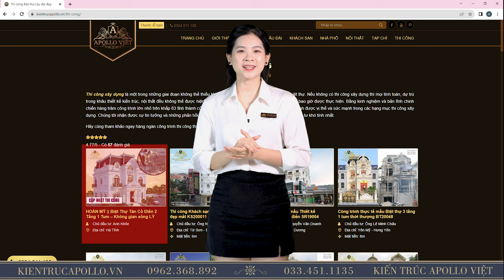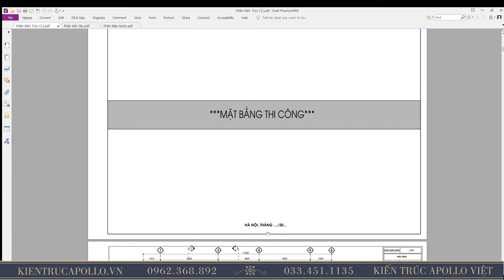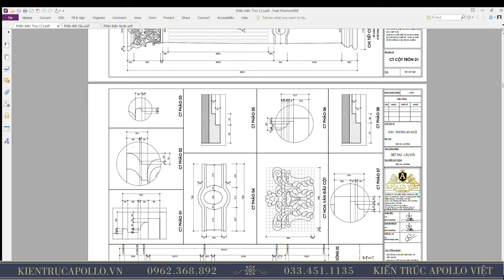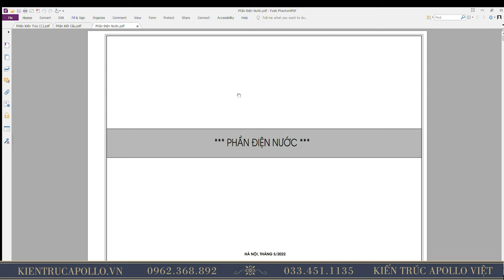CẬP NHẬT THI CÔNG| Biệt Thự Tân Cổ Điển HẾT NƯỚC CHẤM cùng Hồ Sơ kĩ thuật chi tiết và khoa học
Biệt thự 2 tầng 1 tum – Không gian sống hoàn mỹ - BT23106:
- Chủ đầu tư: Anh Khỏe
- Địa điểm: Hà Tĩnh
- Mặt tiền: 16.2m2
- Diện tích xây dựng: 16.2 x 13.6m2
- Diện tích đất: 30x40m2
- Loại hình: Biệt thự tân cổ điển

Mặt bằng công năng mẫu nhà 2 tầng 1 tum phong cách tân cổ điển
- Tầng 1: Phòng Khách 39m2, Phòng ăn 29m2, Phòng bếp 16m2, Phòng ngủ khép kín 22m2, Nhà vệ sinh chung 4m2
- Tầng 2: Phòng làm việc 17m2, Phòng sinh hoạt chung 20.5m2, 2 Phòng ngủ master 26.3m2 và 32.5m2, Phòng ngủ khép kín 20.6m2.
- Tum: Phòng thờ 29m2, Phòng Karaoke 19.5m2, Phòng xông khô xông ướt 17.5m2, WC chung 3.1m2, Sân phơi 19.5m2.